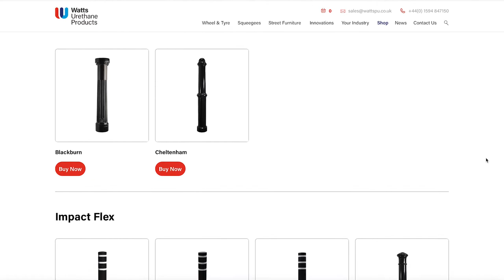Our heritage bollard range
Find out more about our heritage bollard range in this film. Polyurethane is fast becoming the material of choice when it comes to street furniture, as it is a tough and durable material that never requires painting and is low maintenance.